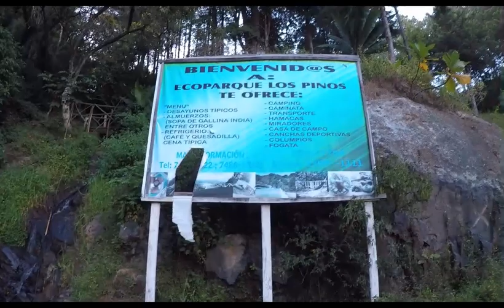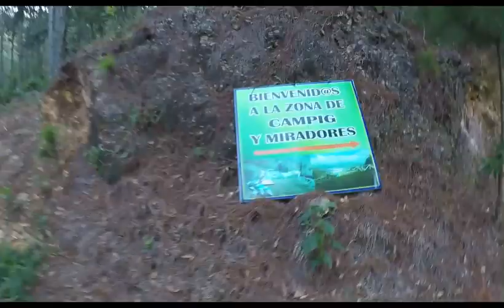Visitamos el Eco-parque Los Pinos, el Lugar de las Flores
Conosca Ecoparque los Pinos en el Canton las Pilas